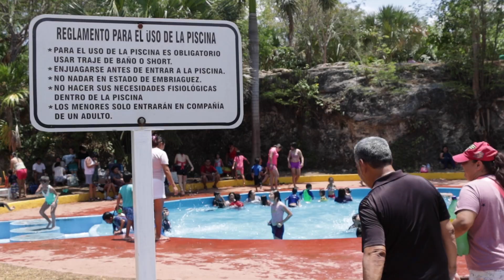Buena Afluencia de Visitantes en el Aquaparque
Diversión al mayor ara todos los visitantes